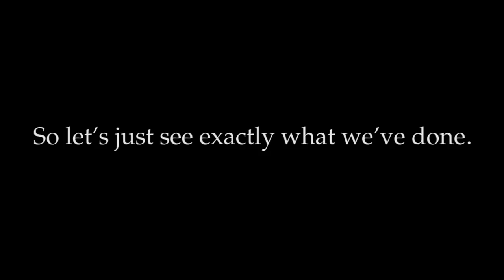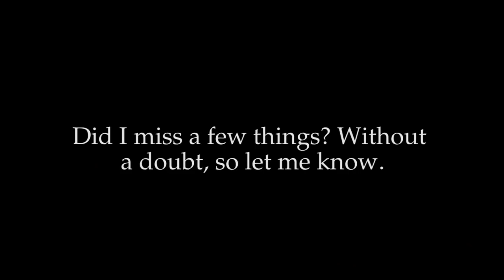AQW List of Crimes our Character has Committed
I forsee a release where we get trialed.